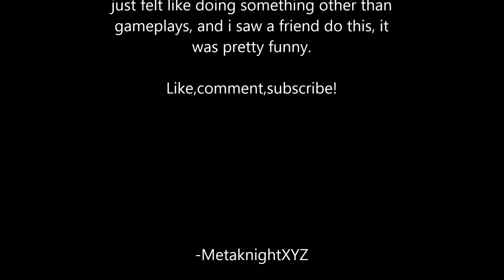Eating Cereal just became entertaining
LOL i dont know i just felt like doing sumthin. i had to go somewhere, so i got lunch. then i decided to pull out the camera and do somethin with the vid when i got back xD